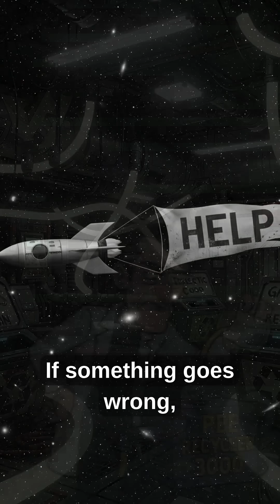Why Mars Colonies Would Be a Total Disaster (And Nobody Tells You This)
Ever dreamed about living on Mars?
Well… it might be the worst idea in human history. In this video, Dr. Void tears apart the fantasy of colonizing the red planet and reveals the brutal, toxic, radiation-soaked reality nobody talks about.

From recycled pee to crewmates losing their minds, space madness, deadly soil, and missions doomed by physics — here’s why building a Mars colony would be an absolute disaster in the 21st century.

Buckle up, meatbags.

👉 Which planet would you colonize? Drop it in the comments!